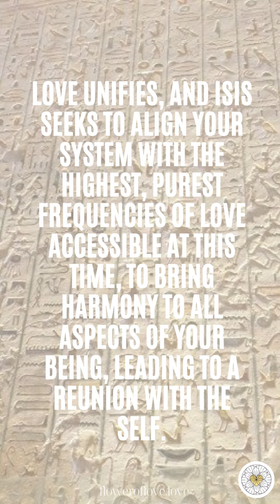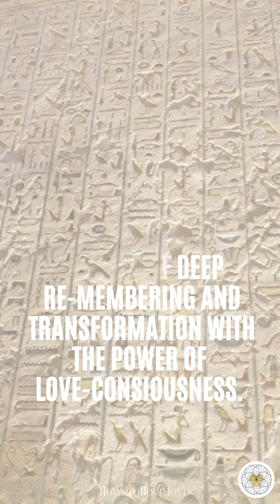The Power of Divine Love: Embodying the Essence of the Goddess Isis - Temple Philae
The moment I stepped upon the Sacred Land of the Philea Temple island, I felt so much LOVE, a coming home within myself, I deep remembering and tears of gratitude and love.

With each step, I took I connected deeper with the divine within myself and all around. It was truly a life-changing experience and I am soooo looking excited to go back in May!

In my newest blog article, I share more about the beauty, inspiration, and empowering teachings of the Goddess Isis.

As she embodies the Power of Divine Love: she will guide you to dance between the mysteries of life and death and create and recreate yourself in an elevated form.

She will help you to align yourself with the divine feminine to raise yourself into your divinity.

Ready to embark on a Sacred Journey to Ancient Egypt yourself, come join me in May!

Traveling through Egypt is truly a journey of deep remembering.

With each temple holding its unique healing medicine and vibration, re-collecting Soul Codes of Wisdom, awakening your SuperPowers, amplified by the group that is coming together to accelerate your evolutionary journey in the most fulfilling and joyful way.

Many of us are connected with Ancient Egypt and are called back home in this lifetime to activate certain wisdom codes within our divine blueprint, to co-create with the land, to not only accelerate our awakening journey but also to support the rising of the vibration of the collective.

In May 2023 I am hosting a Sacred tour through Egypt, where we will be visiting the Temple of Philea and many other sacred sites like the Sphynx, Great Pyramid, the Temple of Dendera (Hathor), the temples of Karnak and Mut (Sekhmet), Saqqara, the temple of Thoth, and many more!

Much love,
Kim van de Sande

🌟 About Kim:
Kim is a visionary on a mission to guide millions in reconnecting with Love to awaken their Inner Wisdom and Divine Spark. As a Sacred Architect, Cosmic Channel, and Akashic Records Master, she empowers others to navigate rapidly changing times, manifest their deepest desires, and fulfill true purpose fueled by Love. She's a two-time international best-selling author and Founder of the Flower of Love mystery school lineage. Kim channels Divine Love teachings for Earth's evolution, inspiring others to embrace their limitless potential through Love.